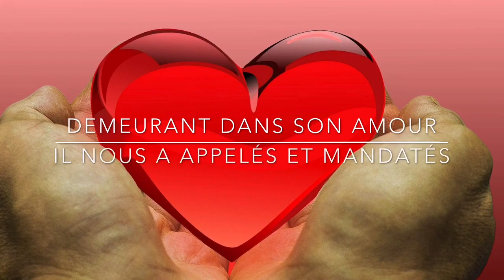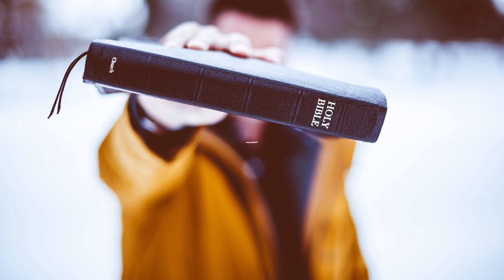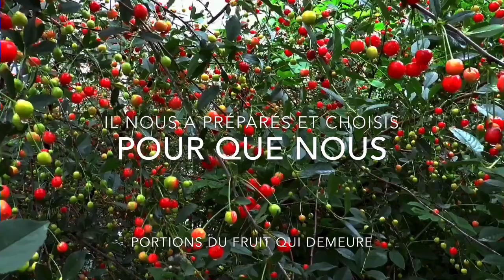Prédestinés, album AMEN, Séraphina Makissossila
Nous voulons dire Amen à sa parole, Amen à ses commandements, Amen à sa venue, Amen à tout ce qu'Il est, c'est Lui qui est le véritable Amen!